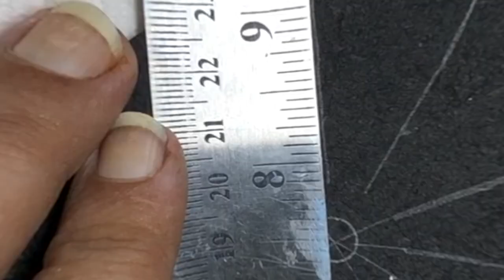How to make a Spiral dot Mandala painting. Rainbow spiral dot mandala painting tutorial.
How to make a Spiral dot andala painting.
Rainbow spiral dot mandala painting tutorial.

Hello everyone. Welcome to kraftaria. In today’s video I will show you how to make a spiral dot mandala. I will show you two ways to make it. I will show you the step by step process of making it.

Products I use for dot painting-
Camel acrylic paints

Flash paints

MONT MARTE paints paints

Decoart paints

Brustro pouring medium

Brustro varnish

Dotting tools

Mandala stencil

Small bottles for mixing paints.

360 degrees protractor

3 D dot mat

Big MDF board

Camera I use

5 things to avoid in dot painting.